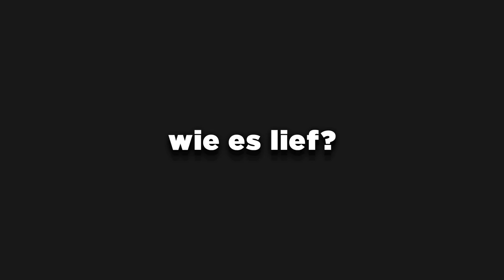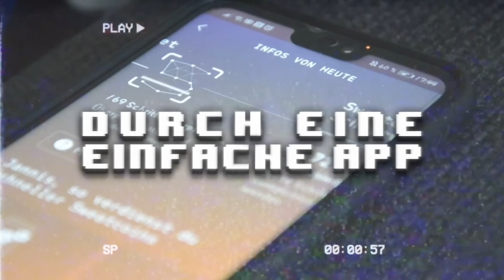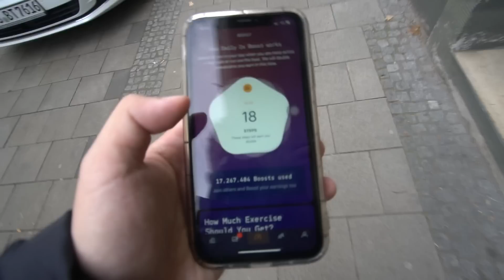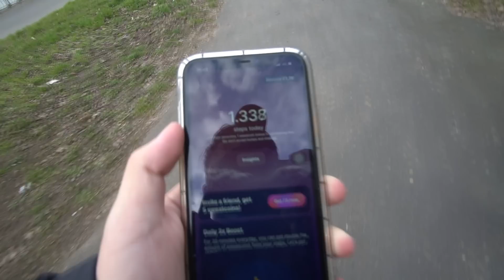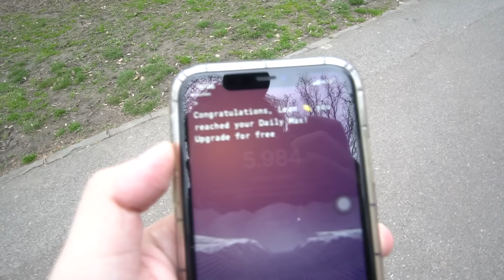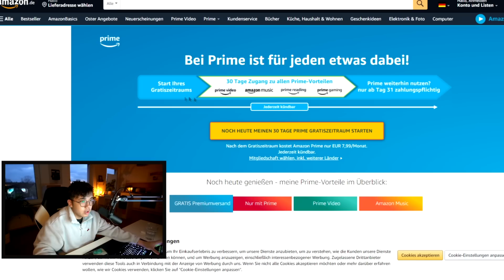Reich werden mit GEHEN? (Sweatcoin Selbstexperiment)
Kann man mit gehen reich werden? Ich mache das Sweatcoin Selbstexperiment!
Mein 2. Kanal: @seltixplus

Intro: @sutoxoriginals